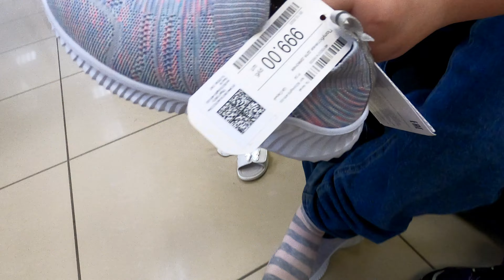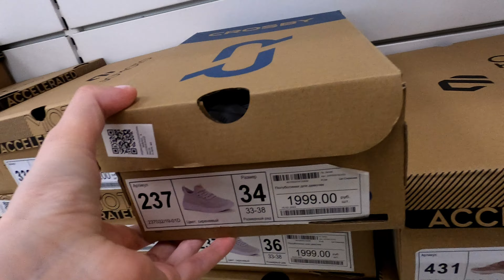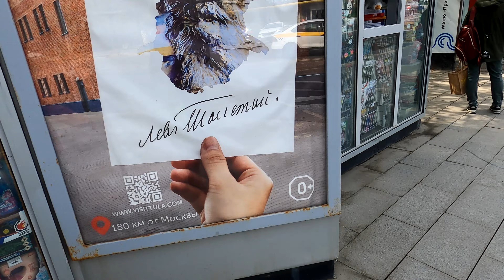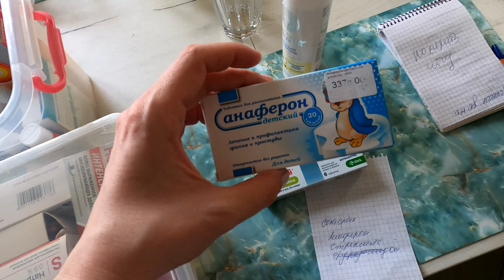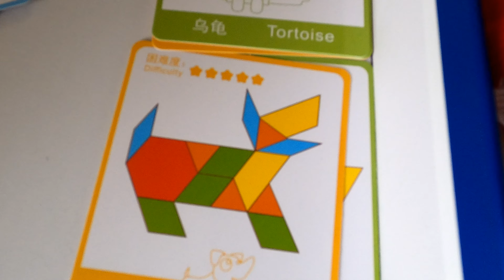Влог! Часть вещей пришлось вернуть / Купили нового питомца / Собираю аптечку с собой